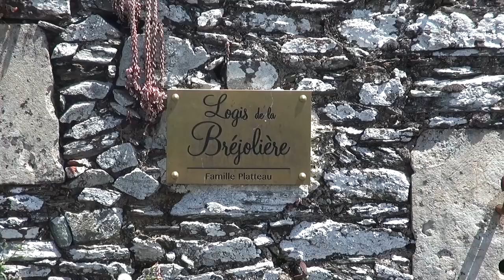Gites la brejoliere - 85120 La Brejolière -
Cette propriété de caractère, en campagne, restaurée récemment, offre 2 gîtes indépendants, aux labels Gîtes de France 4 épis et Meublé de Tourisme 4 étoiles , à proximité de l'habitation des propriétaires.